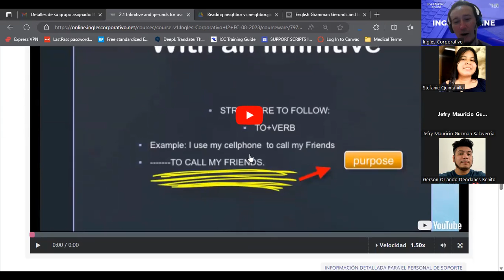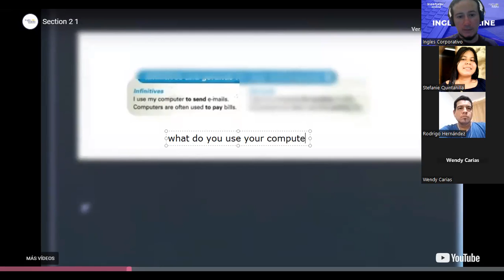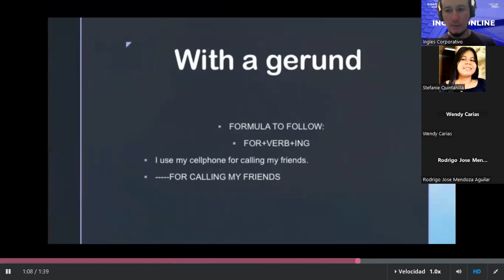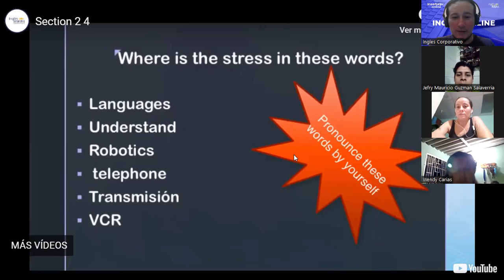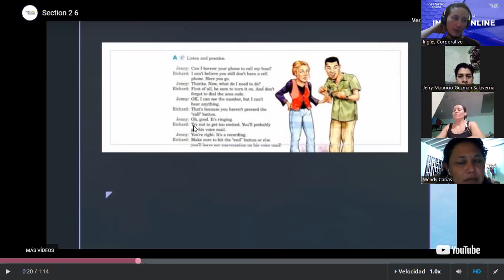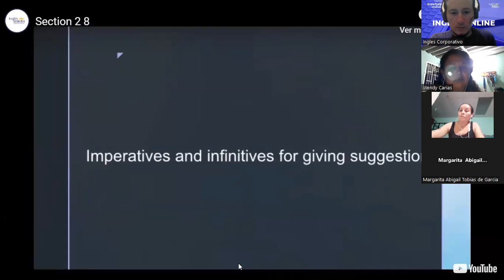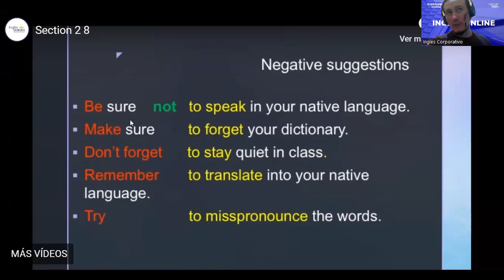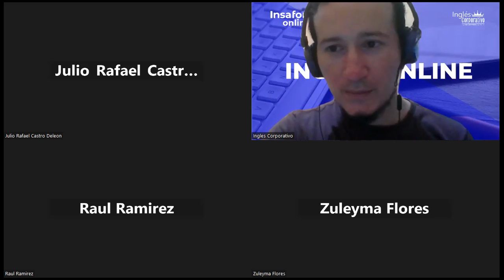SESION 04-18/08/2023-I2-01-8-9-PM-08-23-GUIDOS-INFINITES AND GERUNDS